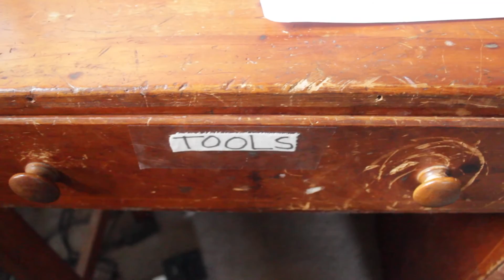EPIC longboarding CRASH!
Enjoy and give me feed back!